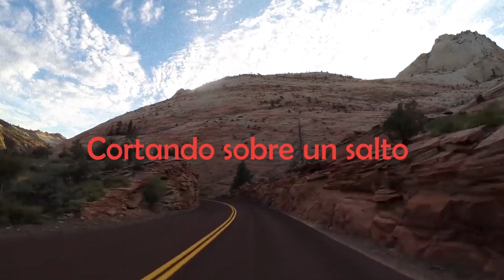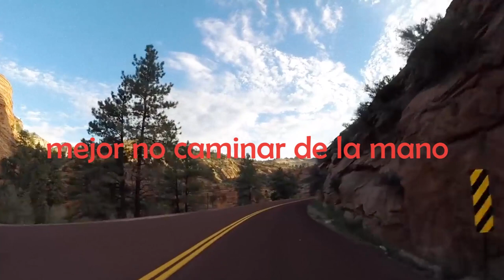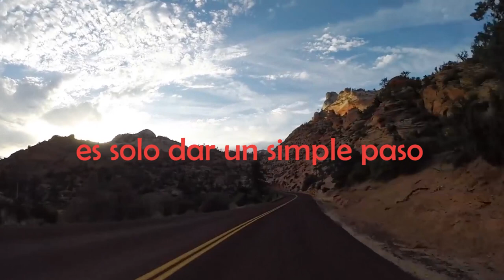Mientras Pasamos, Volamos - Tricíclope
Music video by Tricíclope performing Mietnras Pasamos, Volamos. (C) 2021 Demo Records.  Cercado -Cochabamba, Bolivia.
Video realizado por Mario Morató Toranzos

Tricíclope son:

Fabricio Erostegui: Bateria
Marco Taborga: Guitarra y Coros
Andres Sinclair: Bajo y coros
Rafael "Ra Fo" Madera: Voz y Teclados

Cochabamba, 2021.